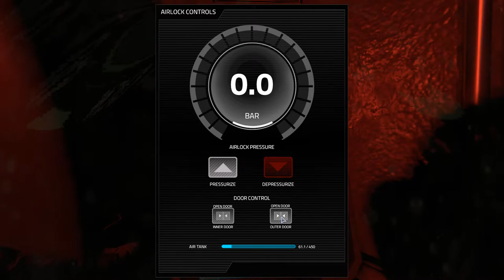A.K.A. The Mule - HELLION: Season 2 - 11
Survive in a Shattered World

As one of the many colonists on a journey to the distant star, you were asleep for almost a full century. When you finally open your eyes, you find the first
interstellar colony of Mankind in ruins. The only thing left to greet you is the eerie silence of space with nothing but remains of ships and stations that
once served as a testament to mankind’s ingenuity and determination.

Under the burning gaze of Hellion, every breath is a race against time…